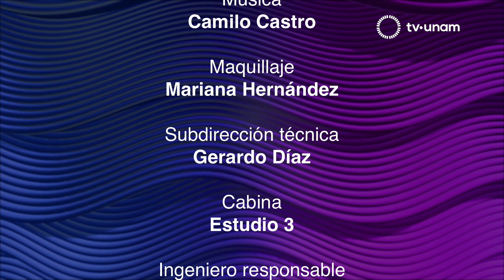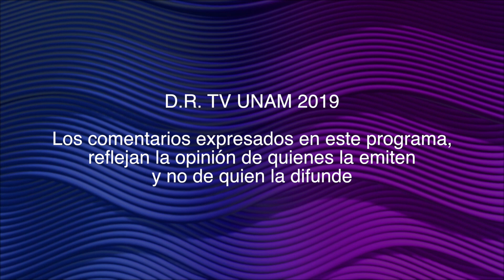La tropa: por qué mata un soldado. Parte 2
En esta transmisión de Diametral, Temoris Grecko continúa analizando, con el periodista Pablo Ferri, la posible explicación del por qué un militar asesina a sangre fría, ya sea por la formación que reciben o el contexto de violencia en el que se desenvuelven desde la infancia. Así como la falta de datos e información acerca de los asesinatos que cometen.